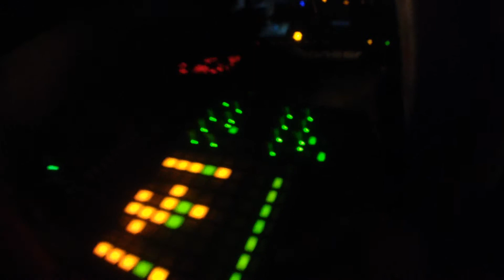Ben Solar Live @ Spectrum Ghent - Niche Club - 24/09/2014 - Underground Techno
Everything you hear is live. No tracks from other artists involved this time.

SPECTRUM 6
ft Randomer [UK] – Ben Solar – Derm – Red Eyes – Man Outta Space
Niche Club – Gent

22h00 Molek
23h30 Derm live
00h30 Ben Solar live
02h00 Randomer
03h30 Man Outta Space
04h30 Red Eyes
Great atmosphere, great party, great people & Next to me Randomer setting up his gear!

Everything you hear is live. No tracks from anyone else.

Techno to the fullest!